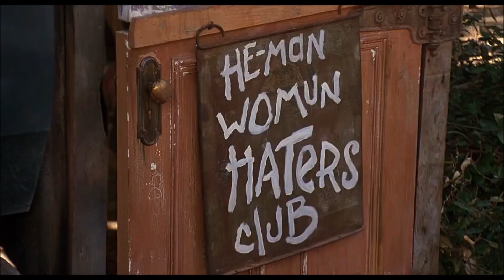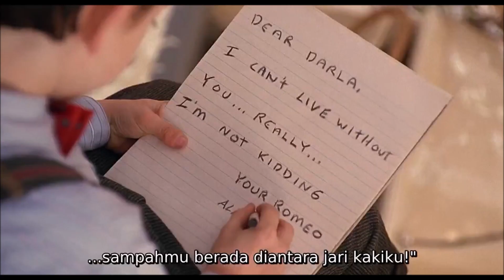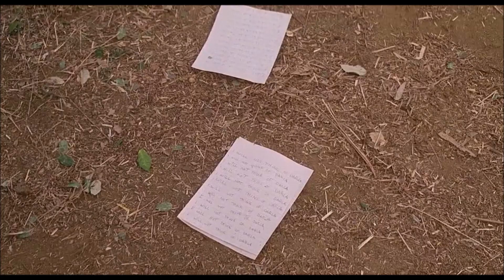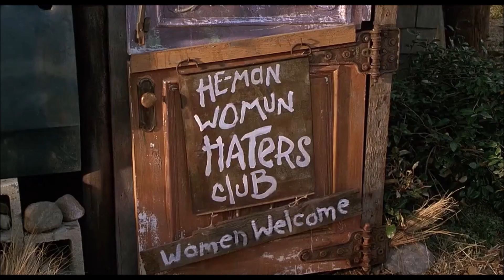ANGGOTA CLUB PEMBENCI WANITA JATUH CINTA PADA GENK CEWE MANIS || THE LITTLE RASCALS - 1994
THE LITTLE RASCALS - 1994